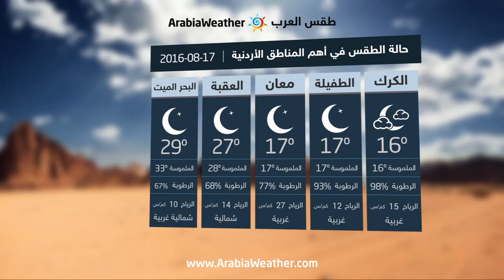الأردن :انخفاض على درجات الحرارة وأجواء لطيفة في عموم المناطق-الأربعاء | 17-08-2016